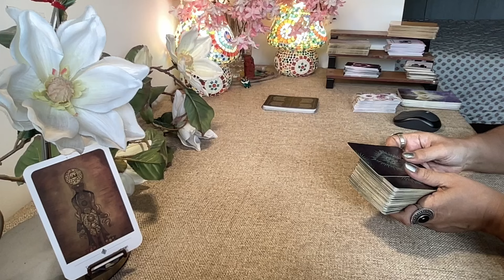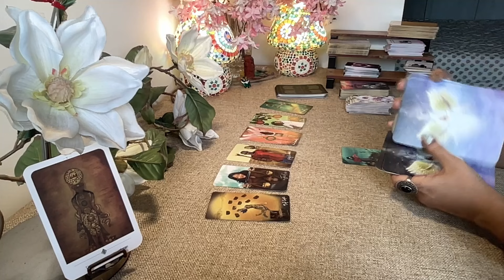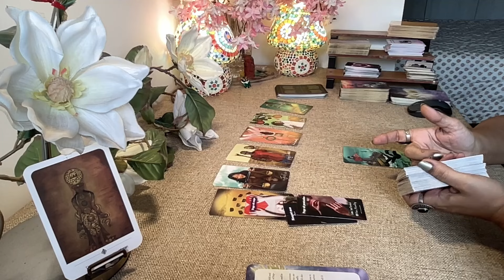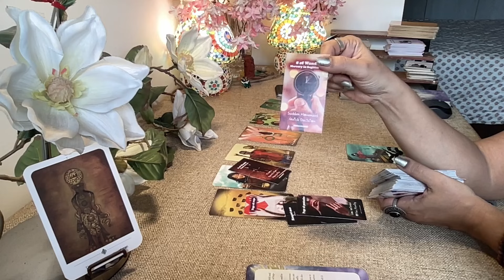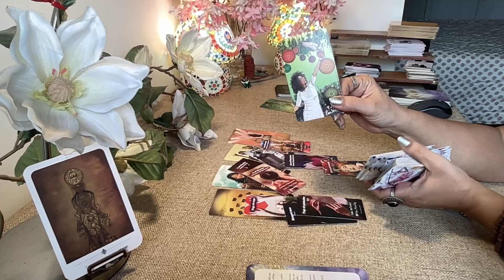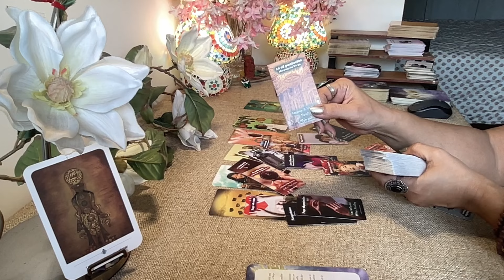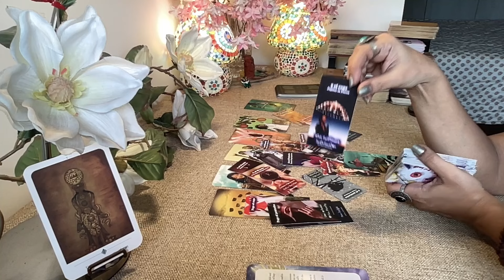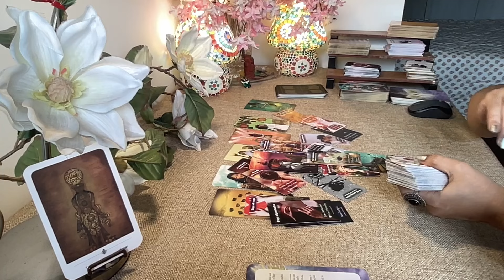LibraTarot (26th AUG -1st Sept) WEEK AHEAD- CURIOUS BUT NOT IMPATIENT !